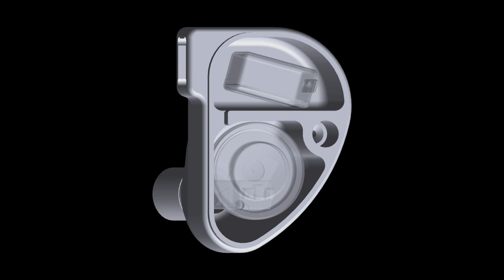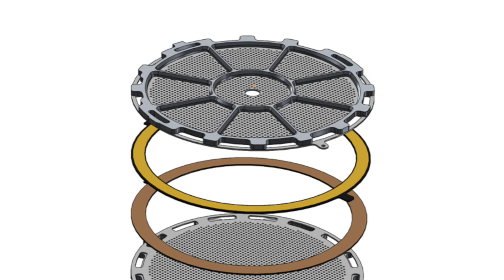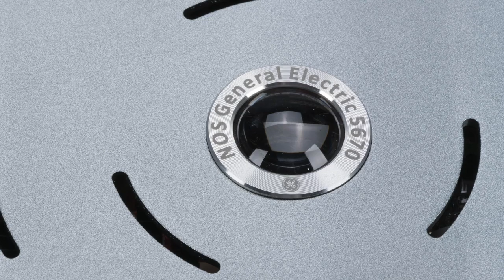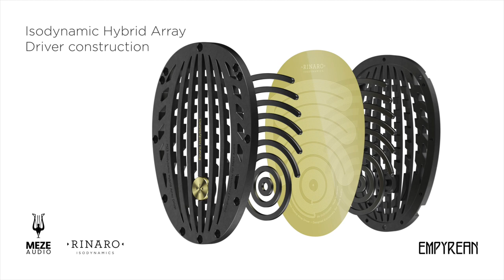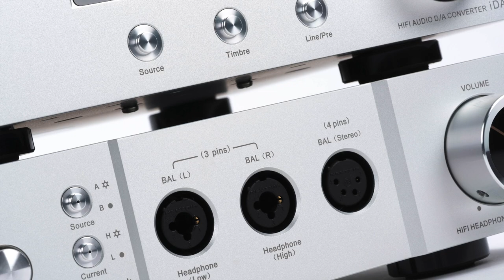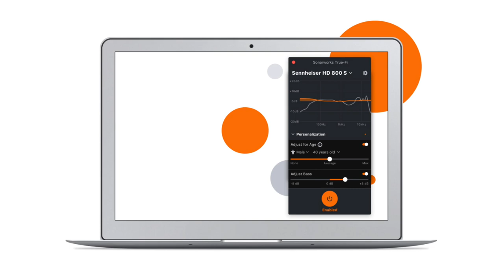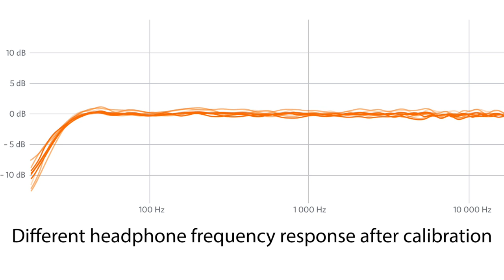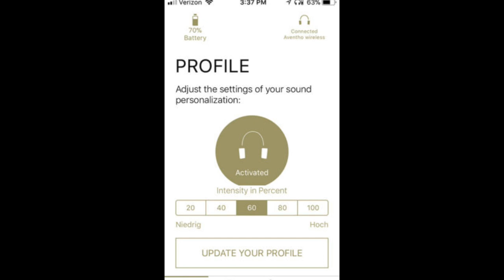First Look At New Headphones, Amps, DACs, And More At CanJam NYC 2018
Campfire Audio, Meze Audio, Sennheiser, 64 Audio, Audeze, Abyss, final, Ultrasone, MrSpeakers, 1More, and STAX will all unveil new headphones at CanJam NYC 2018, February 17-18, 2018. There are also new DACs and amps from FiiO, Schiit Audio, Chord Electronics, iFi Audio, and more.